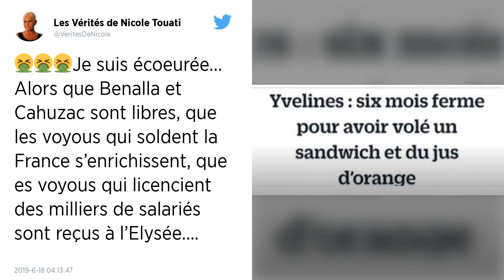Jérôme Cahuzac autorisé à exercer la médecine générale par l'Ordre des médecins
L'ancien ministre pourra exercer en tant que médecin en Corse, apprend-on jeudi. Le Conseil national de l'Ordre des médecins l'a jugé apte à exercer.

L'Ordre des médecins a finalement autorisé Jérôme Cahuzac à exercer la médecine générale, après avoir suspendu l'autorisation d'installation en Corse de l'ex-ministre du Budget et ancien chirurgien, a indiqué jeudi un porte-parole de l'organisme.

Le Conseil national de l'Ordre des médecins (Cnom), réuni jeudi 13 juin, l'a jugé apte à exercer, a-t-il déclaré, confirmant une information du journal médical en ligne Egora.

Jérôme Cahuzac, âgé de 66 ans, avait démarré sa carrière comme chirurgien cardiaque, avant de se lancer avec succès dans les années 1990 dans les implants capillaires et comme consultant de laboratoires pharmaceutiques. L'ancien ministre du Budget avait été condamné en mai 2018 à 4 ans d'emprisonnement, dont 2 ans avec sursis, pour fraude fiscale et blanchiment de fraude fiscale.